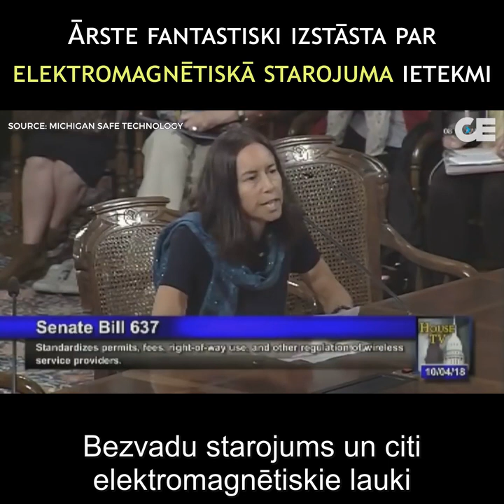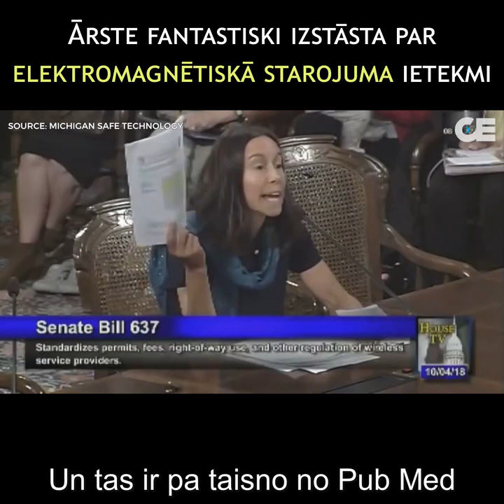Ārste fantastiski izstāsta par EML ietekmi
Noskaties šo 5 minūšu video, kur medicīnas speciāliste skaidri un kodolīgi izskaidro bezvadu tehnoloģijas saikni ar dažādām slimībām un tāpat arī ar ekonomiskajiem riskiem, kuriem sabiedrība nav gatava. Šī kongresa sanāksme notika 2018. gada 4. oktobrī, Mičiganā, jo to pieprasīja 250 zinātnieki un mediķi no 42 pasaules valstīm, kas bija arī parakstījuši petīciju par pieņemto drošības standartu pārvērtēšanu.

*Subtitros, kur rakstīts "Estnage renal slimība" ir drukas kļūda. Pareizi ir "End stage renal", kas apzīmē nieru mazspēju.